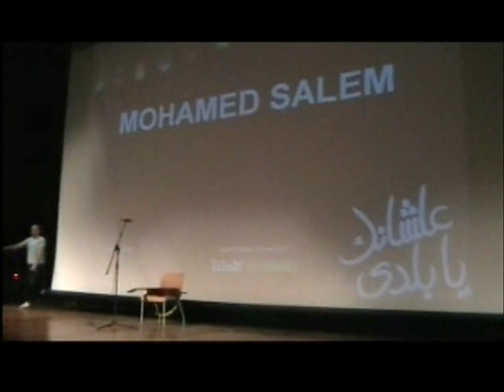MOHAMED SALEM @AUC(GUCCI PEOPLE)-محمد سالم